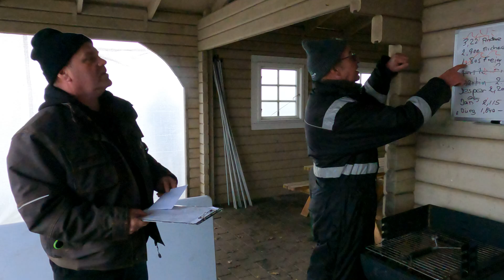Powerbait Vinter Konkurrence Bakkegården Rødekro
Michael og jeg havde læst der blev afholdt noget fiskeri i Bakkegården så vi sprang i bilen mens det var mørkt for at være med kl 8 hvor det startede!
Det var så mørkt da vi ankom at vi ikke havde en ide om hvor meget is der var, så vores første plads var en gang hø. der var faktisk kun is der hvor vi havde slået hul i isen.
så dat det blev lyst flyttede vi ned til en plads som kunne blive fiskbar efter en masse arbejde.

Videoer som omhandler fiskeri, Put & Take og Tremarella